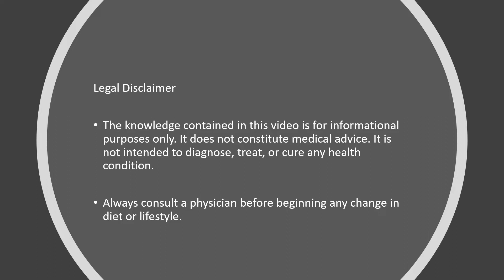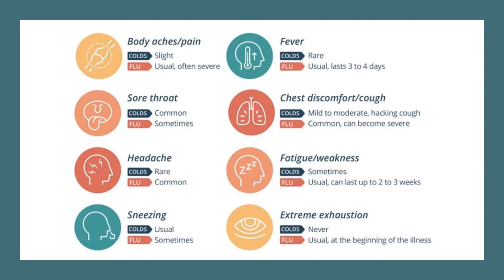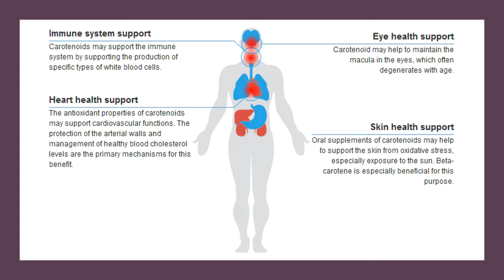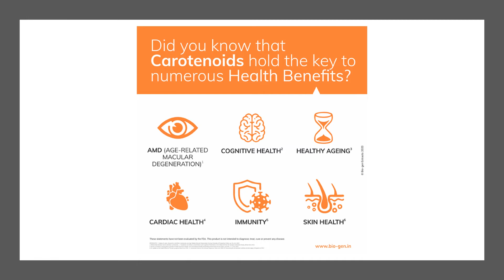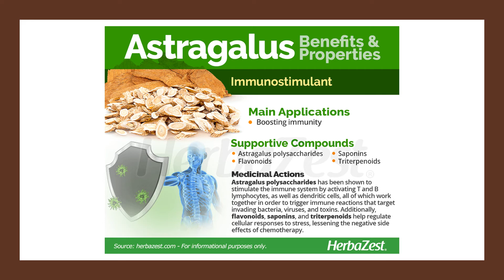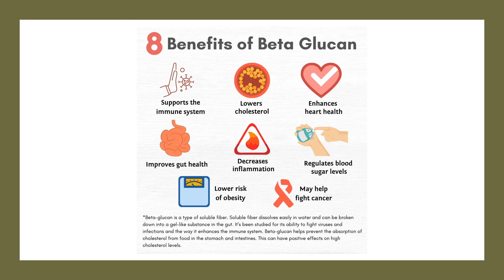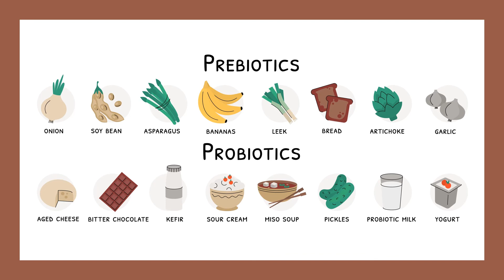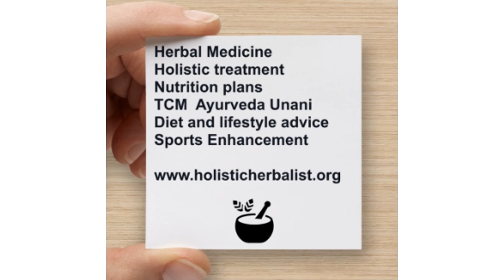Low Immune Function - Supplements & Herbs